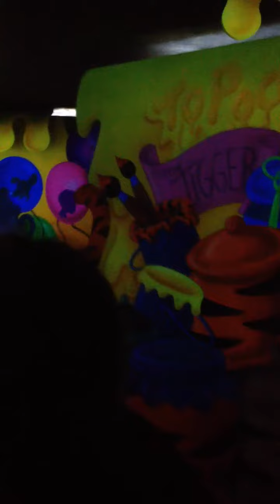Winnie the Pooh ride at Disneyland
Winnie the Pooh Tigger Piglet Owl Disneyland Anaheim California